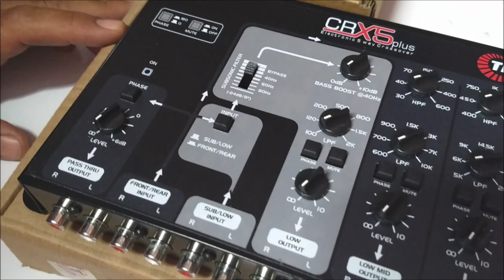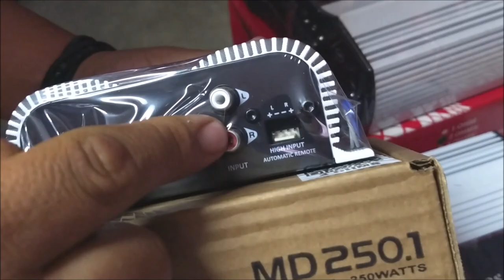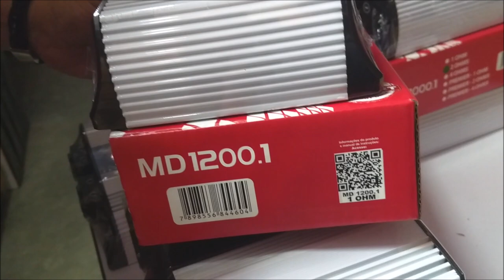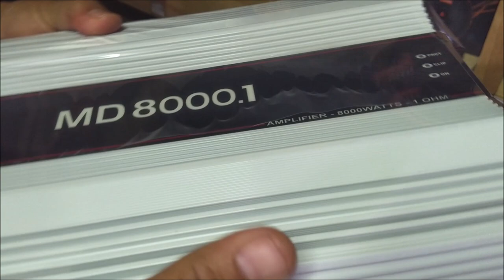Crossovers y Amplificadores MD de Taramps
Puedes contactar al distribuidor de Taramps en México en este